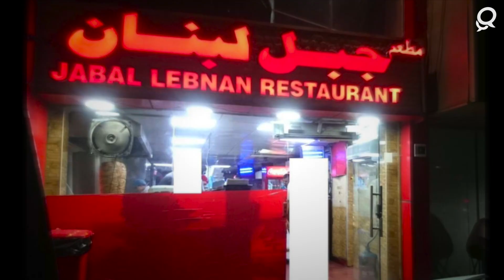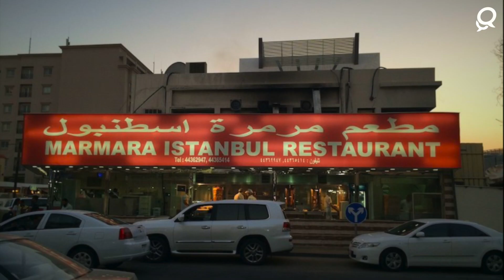Top 5 Shawarma places in Qatar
In this episode of QL Random, we've listed our top 5 best Shawarma places in Doha.